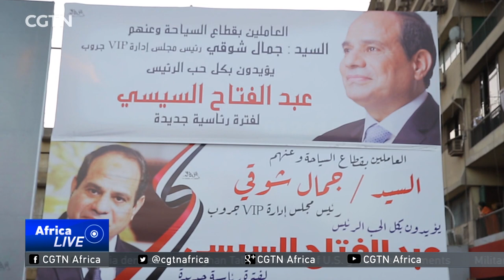Egypt's authorities fear insecurity will affect voter turnout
Egyptians will vote on Monday in the country's presidential election. President Abdel Fattah EL Sisi is running for his second term against a former supporter, Mousa Mousa. EL Sisi's victory is not in question, however it's the turnout that concerns the authorities. Here is Adel EL Mahrouky with more.